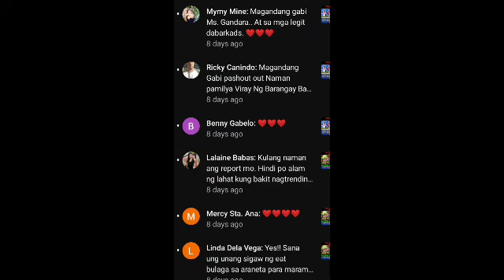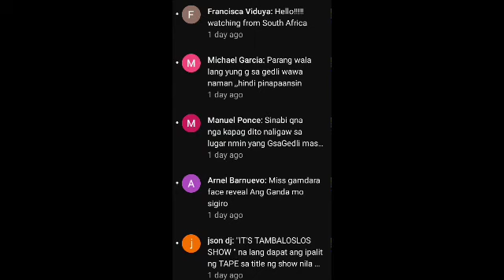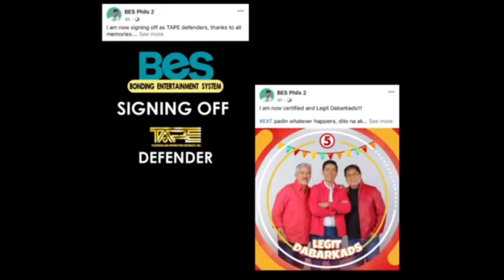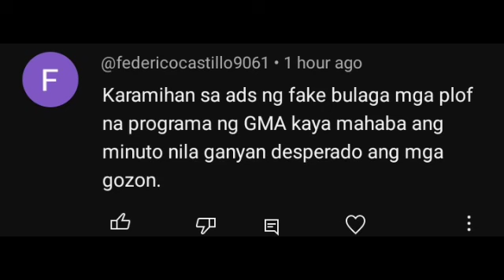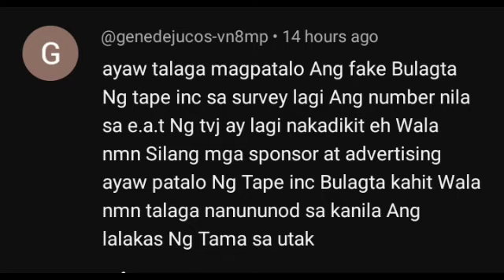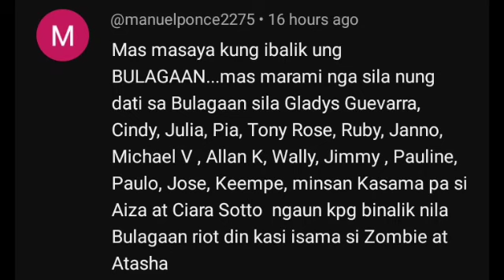FINALLY! BUONG KATOTOHANAN LUMABAS DIN! ZOMBIE NILINAW ANG ISSUE NA ALITAN NILA NI JOSE MANALO!!